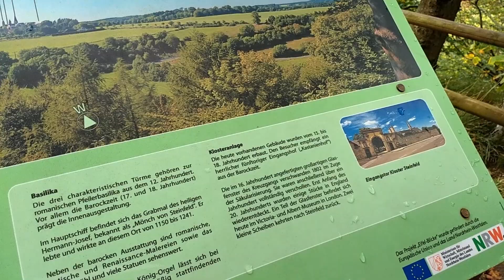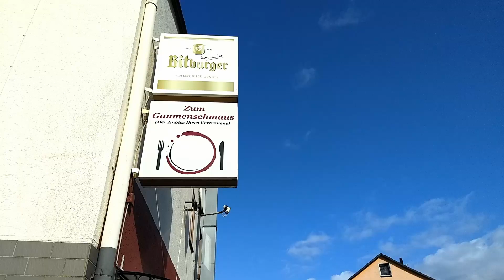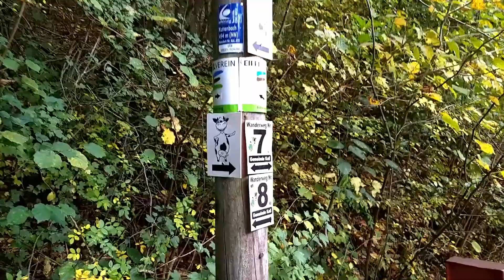Rund um Urft in der Eifel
Aus dem Bauch heraus sind wir rund um Urft auf dem Eifelsteig gewandert – passend zum Herbst mit güldnen Bäumen und matschigen Schuhen.
Dazu Schwarzwälder Kirsch, was man in der Eifel halt so isst.